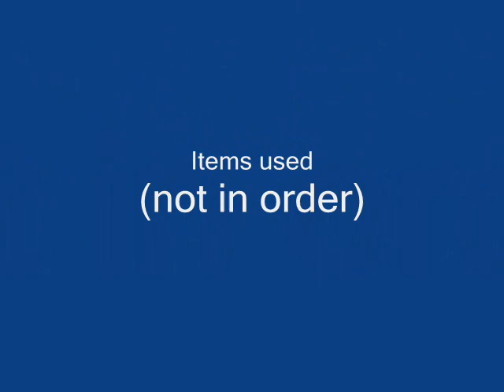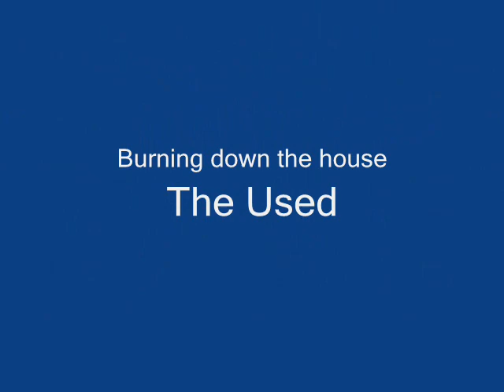Awesome tribute thingy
awesome songs, awesome pics, just plain flat out Awesomeness :). plz feel free to sub,fr, and message me if you want and or need. I am sometimes excepting requests depending mostly on what they are.- Roostermeow